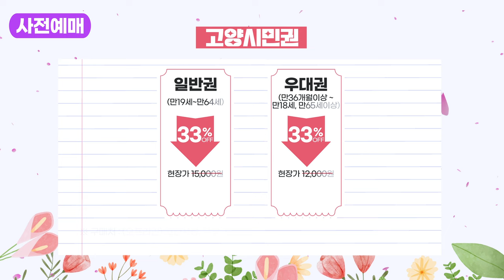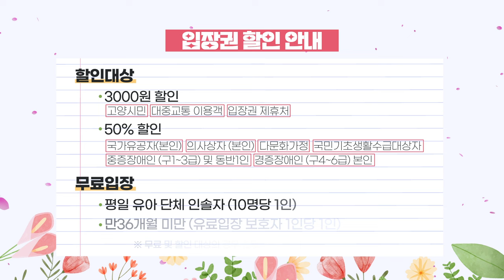2024고양국제꽃박람회 안내영상🌼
2024고양국제꽃박람회

🌏지구환경과 꽃🌸
𝐅𝐥𝐨𝐰𝐞𝐫 𝐢𝐧 𝐭𝐡𝐞 𝐄𝐚𝐫𝐭𝐡

새로운 봄에 꽃으로 물든 일산호수공원,
4월 26일부터 🌼1억 송이 꽃🌼과 함께
꽃에 꽂혀보세요

(행사기간)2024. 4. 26.(금) ~ 5. 12.(일), 17일간
(운영시간) 전 기간 9:00 ~ 19:00
(행사장소) 고양특례시일산호수공원
(⛲노래하는 분수대 ↔ 고양꽃전시관🏢)

다양한 볼거리와 이벤트가 가득한 2024고양국제꽃박람회, 많은 관심 부탁드려요💖